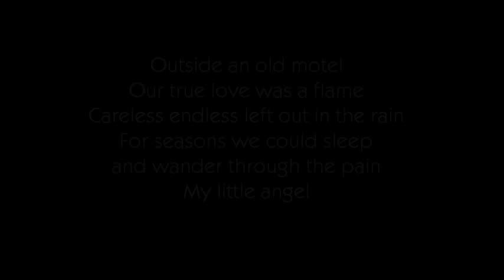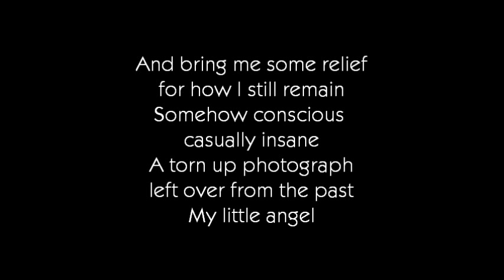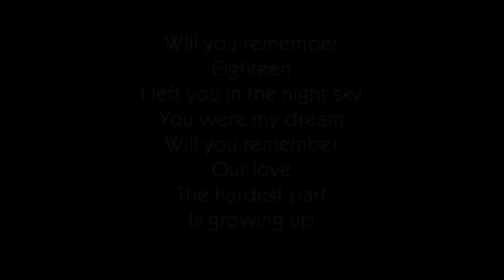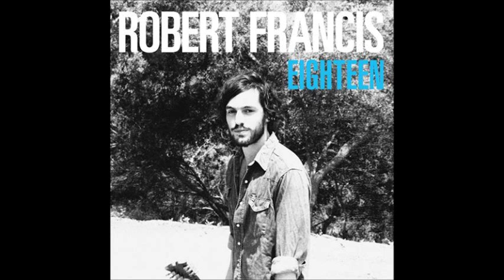Robert Francis - Eighteen (Lyrics on Screen)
Hope you like it! (: Robert Francis - Eighteen (Lyrics)